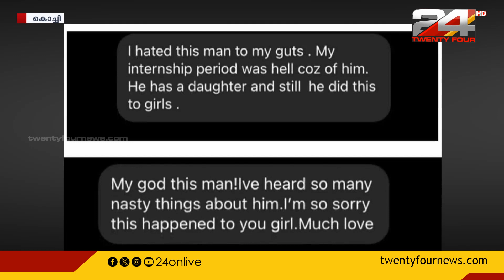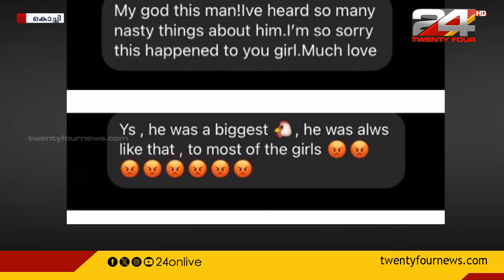ഡോ. മനോജിനെതിരെ കൂടുതൽ ലൈംഗികാതിക്രമ പരാതികൾ; രണ്ടാമത്തെ കേസും രജിസ്റ്റർ ചെയ്തു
എറണാകുളം ജനറൽ ആശുപത്രിയിലെ ജനറൽ മെഡിസിൻ വിഭാഗം മേധാവിയായിരുന്ന ഡോ. മനോജിനെതിരെ കൂടുതൽ ലൈംഗികാതിക്രമ പരാതികൾ.  2018ൽ ആശുപത്രിയിൽ ജോലി ചെയ്തിരുന്ന വനിതാ ഡോക്ടറുടെ വെളിപ്പെടുത്തലിൽ രണ്ടാമത്തെ കേസ് രജിസ്റ്റർ ചെയ്തു